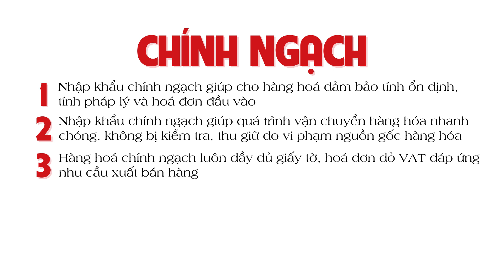Seri kiến thức nhập hàng | Nhập khẩu chính ngạch | 5 lý do bạn nên lựa chọn chính ngạch 📦📦📦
Lựa chọn làm việc trong chính ngạch, tức là làm công việc trong hệ thống chính phủ hoặc tổ chức công quyền, có nhiều lợi ích và lý do mà bạn nên xem xét. Dưới đây là 5 lý do bạn có thể nên lựa chọn chính ngạch:

Ổn định công việc: Làm việc trong chính ngạch thường mang lại sự ổn định về công việc, đặc biệt là trong bối cảnh kinh tế khó khăn hoặc khủng hoảng. Công việc của bạn thường được bảo vệ và ít bị tác động bởi biến động thị trường.

Lương và phúc lợi hấp dẫn: Chính phủ thường có chính sách lương và phúc lợi tốt cho nhân viên của họ. Bạn có thể mong đợi những lợi ích như bảo hiểm y tế, hưu trí, và lương cố định hấp dẫn.

Cơ hội thăng tiến: Hệ thống chính phủ thường có cơ cấu thăng tiến rõ ràng và các lộ trình nghề nghiệp. Điều này có nghĩa là bạn có cơ hội phát triển sự nghiệp và leo lên bậc cao hơn trong tổ chức.

Cống hiến cho cộng đồng: Làm việc trong chính ngạch thường cho phép bạn góp phần vào việc phục vụ cộng đồng và xây dựng một xã hội tốt hơn. Các chương trình và dự án của chính phủ thường nhằm vào việc cải thiện cuộc sống của người dân.

An ninh công việc: Công việc trong chính ngạch thường ít bị ảnh hưởng bởi các yếu tố như suy thoái kinh tế hay thay đổi trong thị trường lao động. Điều này giúp bạn có sự an tâm hơn về tương lai nghề nghiệp của mình.

Tuy nhiên, việc lựa chọn chính ngạch cũng có nhược điểm của nó và phải xem xét cẩn thận trước khi quyết định. Một số người có thể cảm thấy giới hạn trong việc sáng tạo và phát triển bản thân trong môi trường này, do đó, quyết định cuối cùng phụ thuộc vào mục tiêu cá nhân và giá trị của bạn.